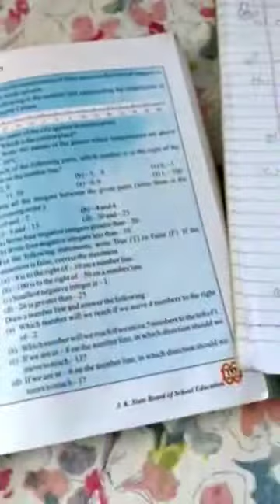Class/6th/Mathematics/Integers/Exercise:-6.1/Q.Nos:-7, 8, 9/Benazir Akther/Teacher